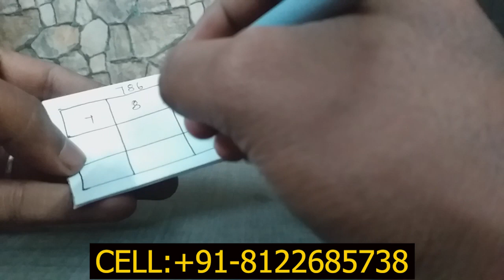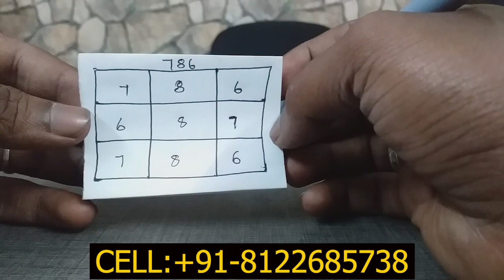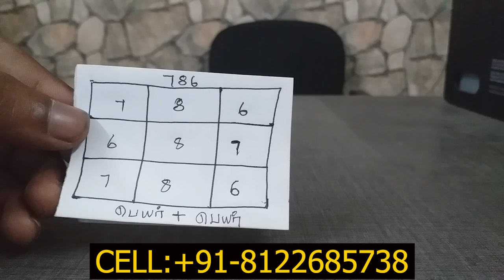உங்களை BLOCK பண்ணவர்கள் உடனே உங்களிடம் பேச இதை செய்யுங்கள்